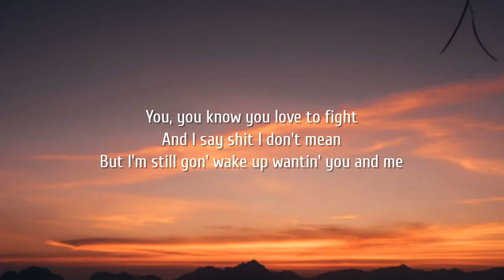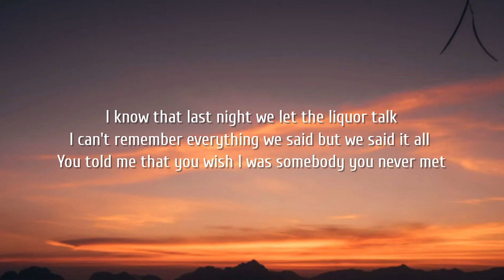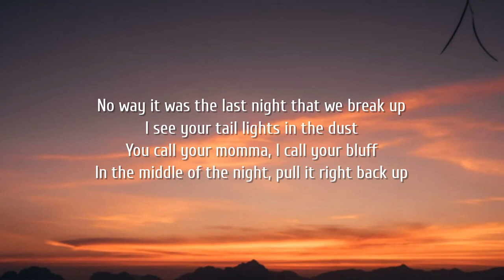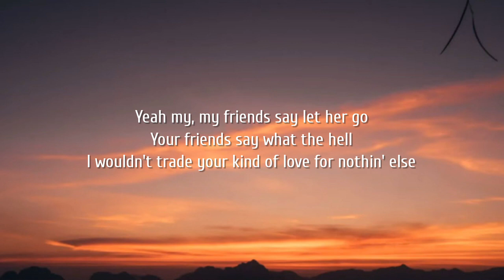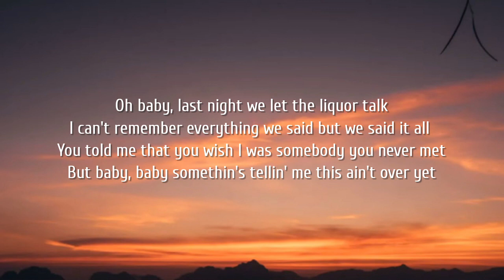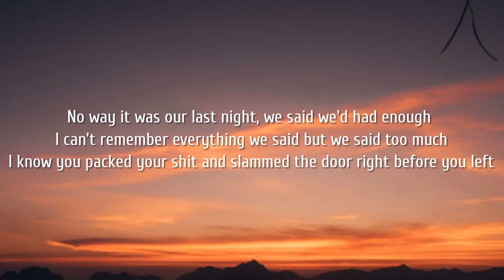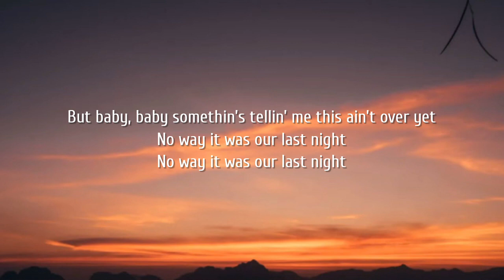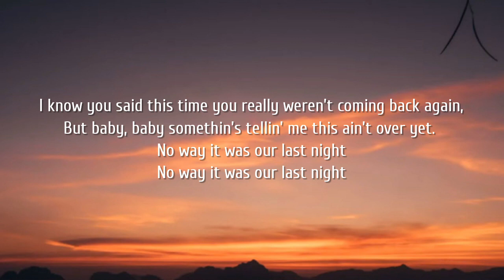Morgan Wallen - Last Night (Lyrics)